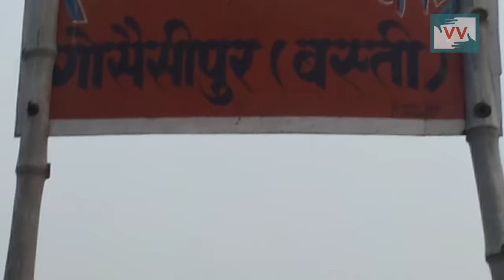Negligence officer making people Jobless | Vinay reports for IndiaUnheard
This video was made by a Video Volunteers Community Correspondent Vinay Kumar Sharma. Community Correspondents come from marginalized communities in India and produce videos on unreported stories. These stories are ’news by those who live it.’ They give the hyperlocal context to global human rights and development challenges. Take action for a more just global media by sharing their videos and joining in their call for change.